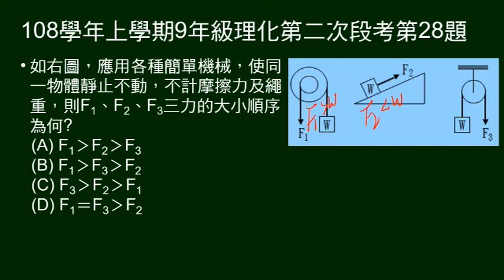108學年上9年級理化二段第28題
輪軸、斜面、定滑輪三種簡單機械，拉同一重物，問施力大小。